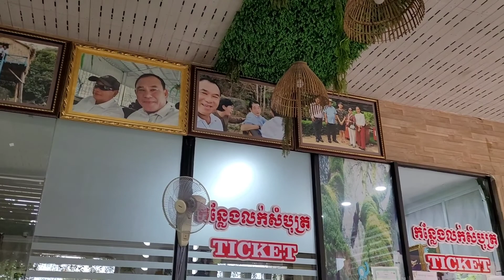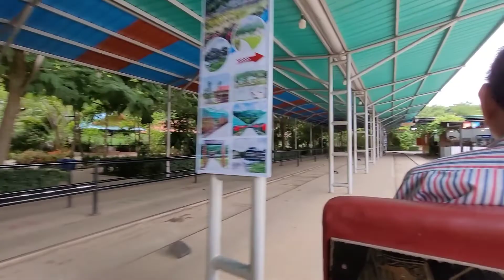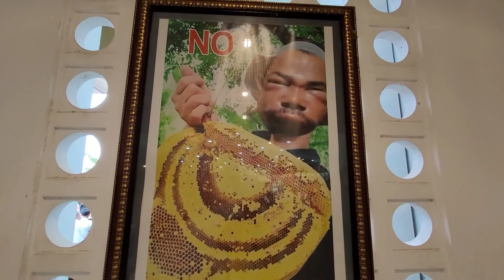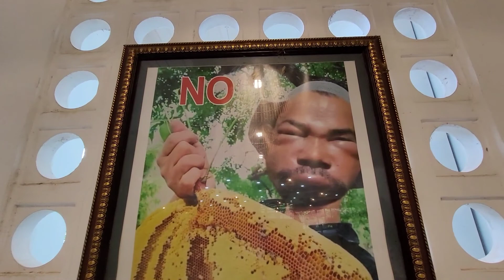ជិះណូរីខេត្តបាត់ដំបង .Nori Ride, Battambang Province